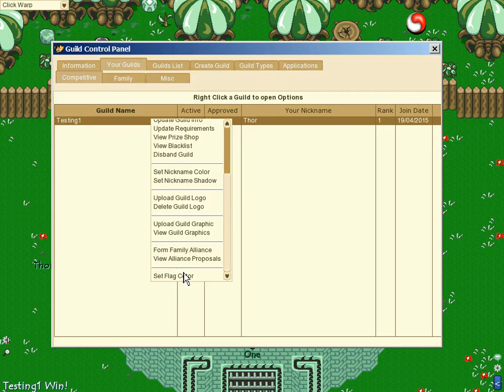Graal the Adventure Fort Flag Customisation Preview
This video is showing how the Guild Prize for Fort Flag customisation can be purchased within the Guild Control Panel on Graal the Adventure. This system is planned to be implemented along with a new Guild Fort system where Guild Points can be acquired.